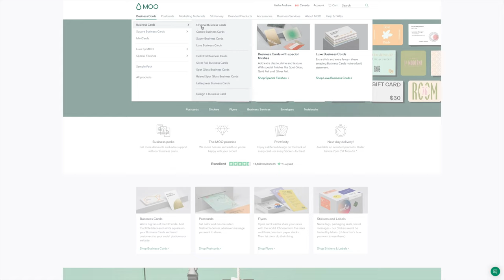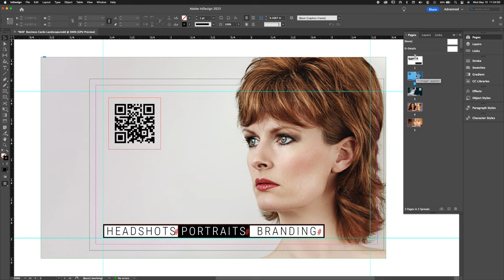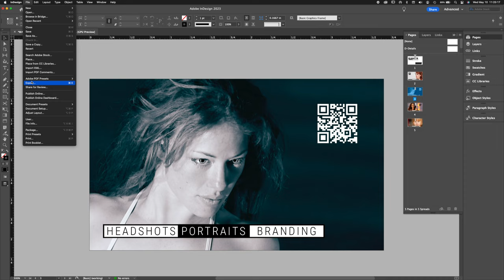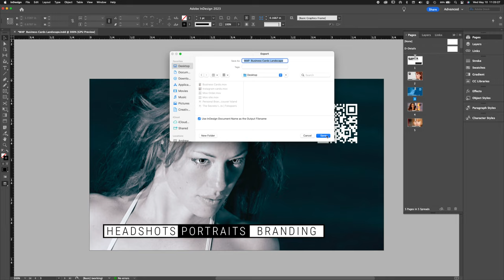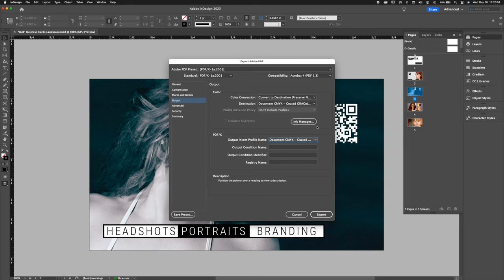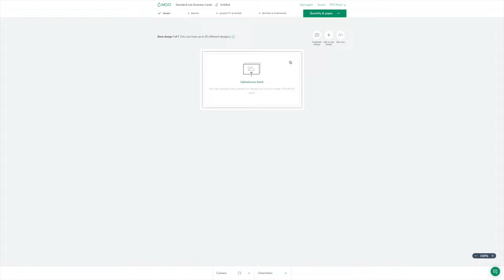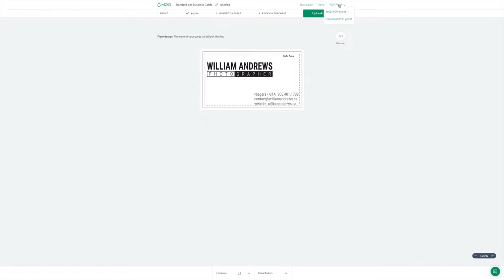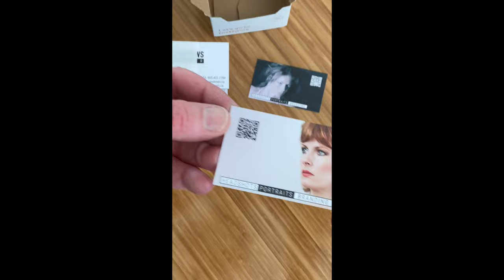Moo Business Cards are they any good? Here's what I got back.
Tried out Moo for the first time using their InDesign template. Here's what I got back.